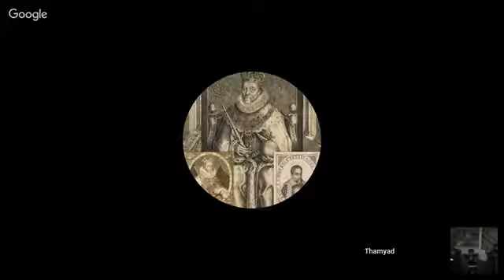Open Forum ft GMS Cleveland FeedTheFlock